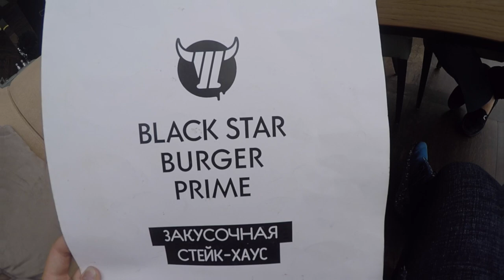Сергей Косенко и НААБ. Бекстейдж со съемок в Москве.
Торги по банкротству – КАК ЗАРАБОТАТЬ В ИНТЕРНЕТЕ БЕЗ ВЛОЖЕНИЙ ДЕНЕГ – Отзыв на обучение Торги по банкротству

Торги По Банкротству Обучение – КАК НАЧАТЬ БИЗНЕС С НУЛЯ и БЕЗ ДЕНЕГ – как заработать на торгах ОТЗЫВ